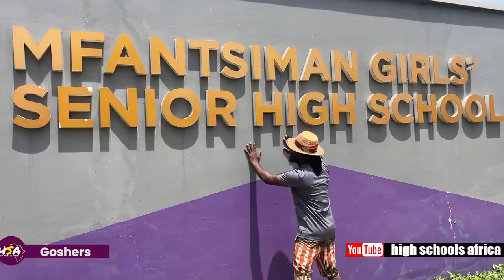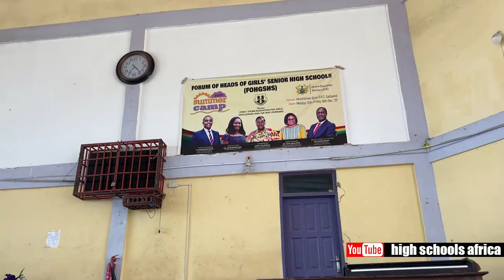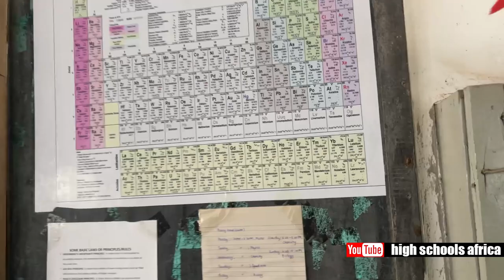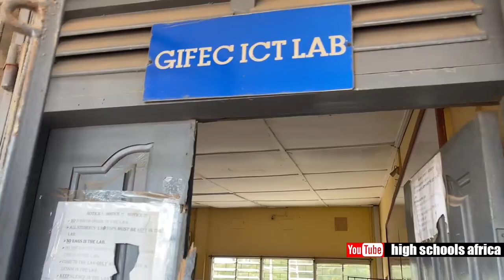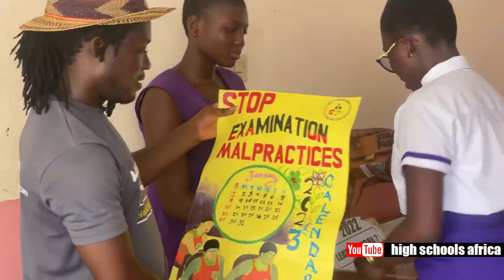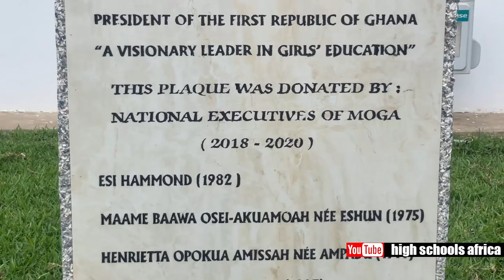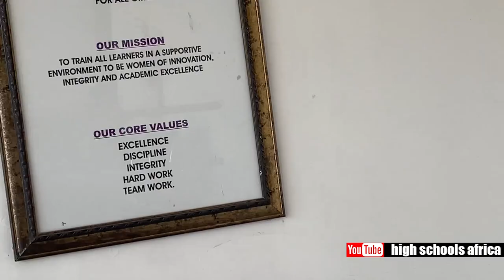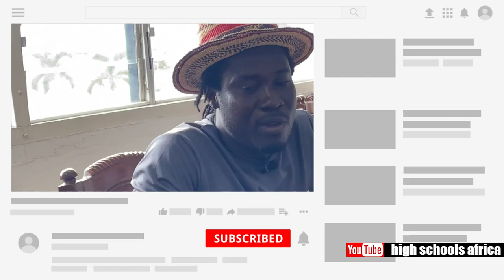Inside Mfantsiman Girls' SHS | Campus Tour | Facilities | Head's Vision.